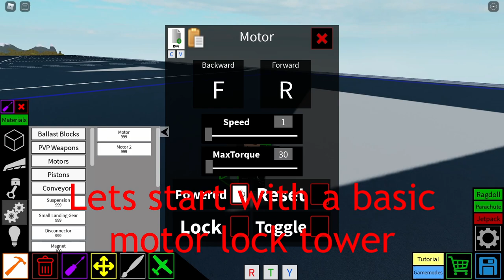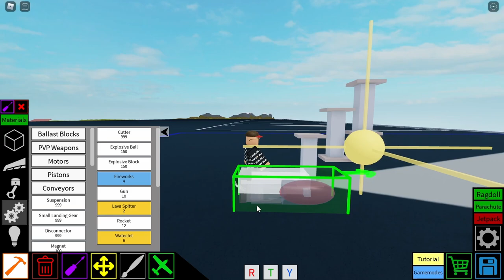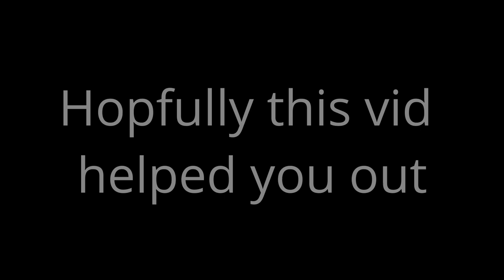Basic Motor Locking Tricks (Plane Crazy)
Songs used were all by HOME (Randy Goffe)